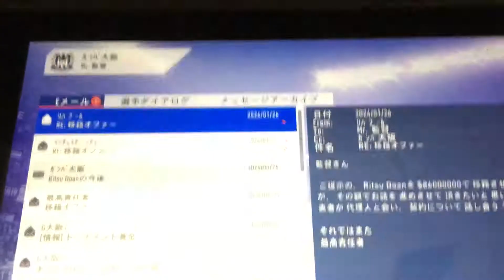堂安、マンシーに行く